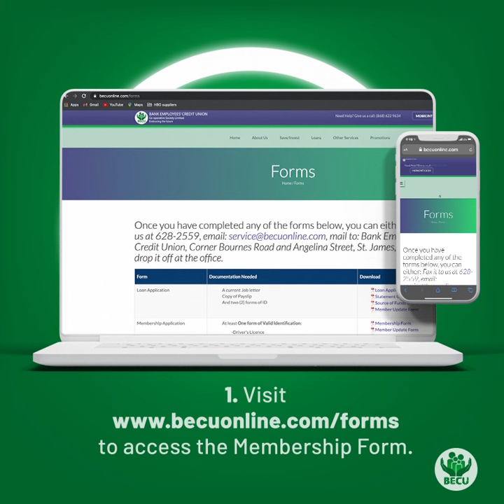BECU Membership Process Animation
Made for BECU to illustrate their signup process